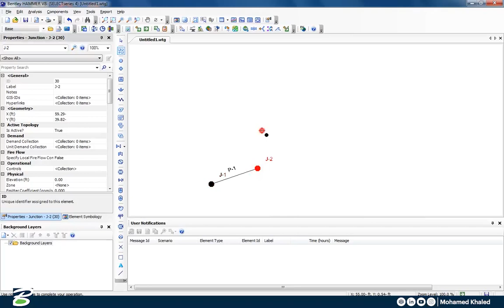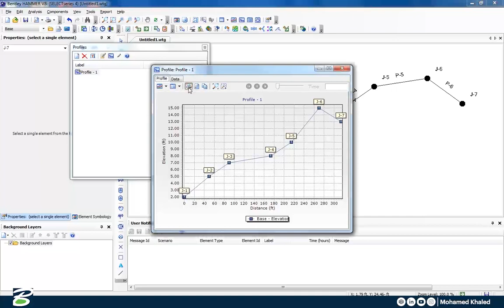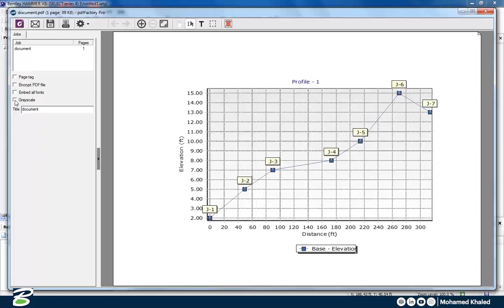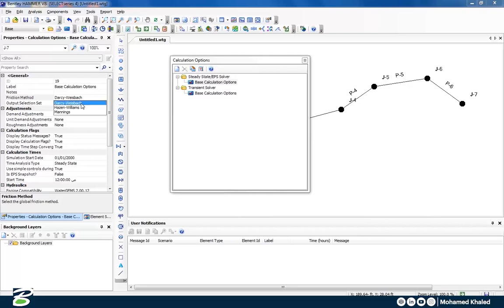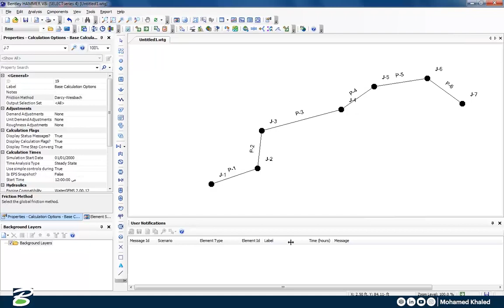Watercad & Hammer (elevation profile & friction methods)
Learn how to draw elevation profile and change the head loss calculations from Hazen-Williams equation to Darcy-Weisbach equation